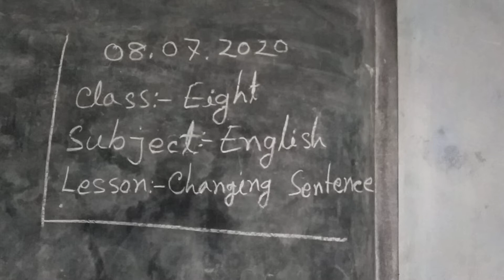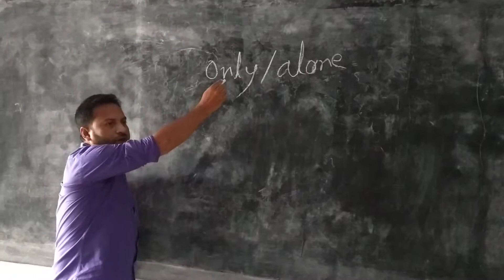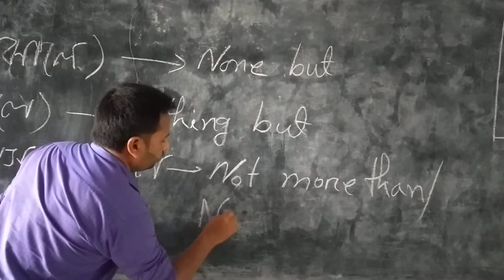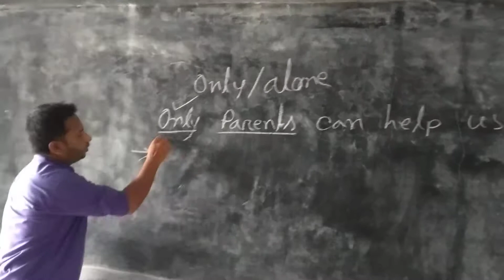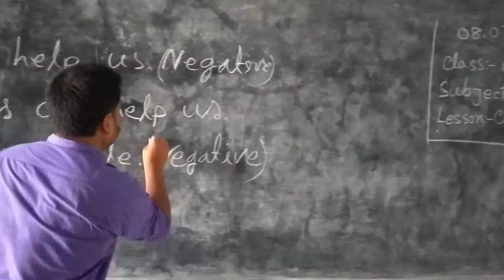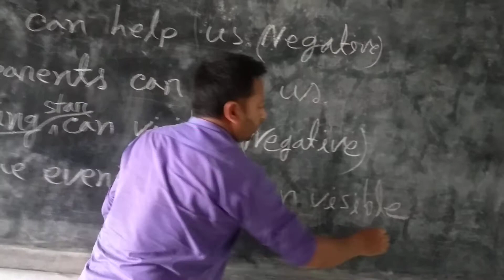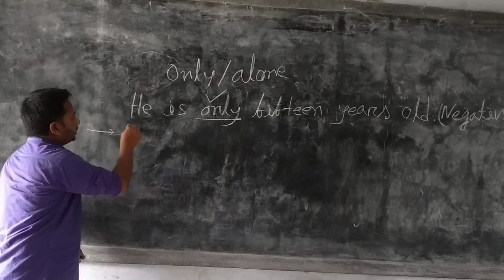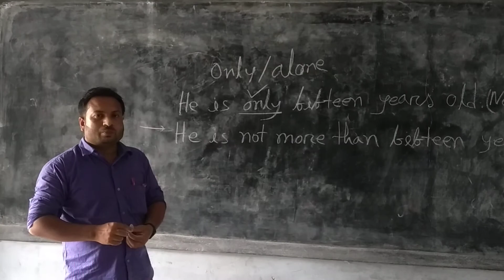Sk Taijul islam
Class- eight, subject - English, lesson -changing sentence